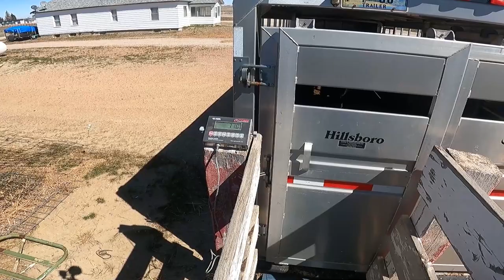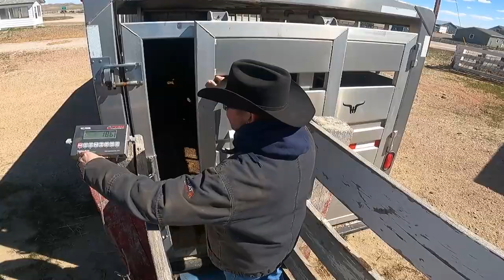Taking it Easy - 30 in 30 #8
Moving steers, checking in our twins, and another calf joins the herd! Thanks to Kid Rock for the music for this episode.